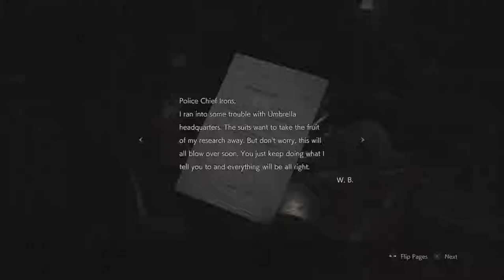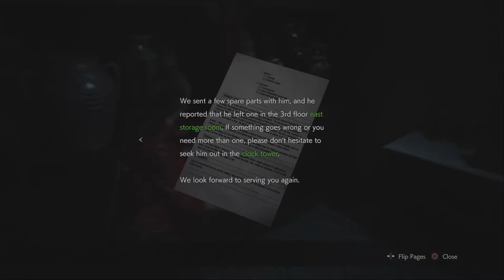ريزدنت ايفل 2 - قصة كلير الجزء 3 | Resident Evil 2 Remake - Clair Story - Part 3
تختيم ريزدنت ايفل 2 ريميك - قصة كلير | الحلقة 3

اتمنى لكم مشاهدة ممتعة ... شاكر للجميع دعمهم